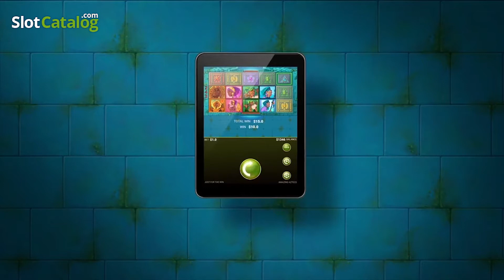Amazing Aztecs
Video Slot 'Amazing Aztecs' from the game provider JustForTheWin is a 5*3 game with 243 betways. Slot has RTP=96.03% and MED level variance. The main game feature is Respins.